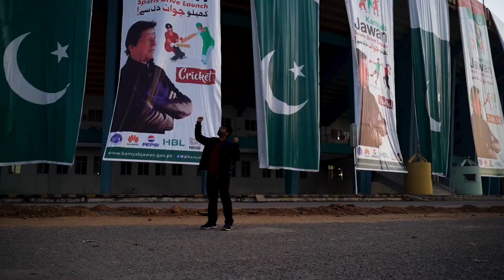Higher Education Commission (HEC) Sports gala Ali Malik Song